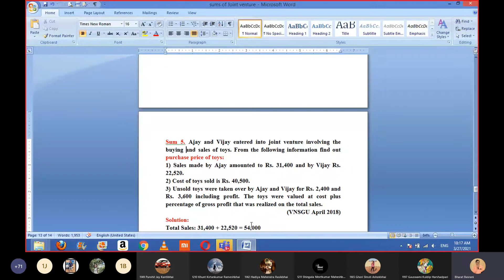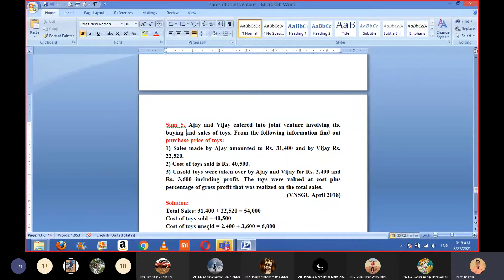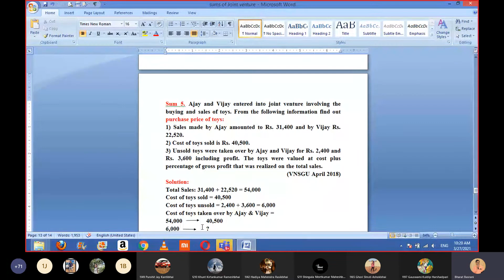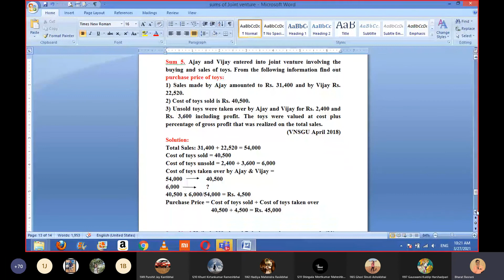JOINT VENTURE//SUM 5//VNSGU APRIL 2018// FYBCOM SEM 2 EM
Hello friends presenting my knowledge in the field of accountancy specially for FYBCOM students of Semester 2 English Medium for the Chapter called Joint Venture Account. This video includes vnsgu short sum which was asked in April 2018.  It is a modified version.